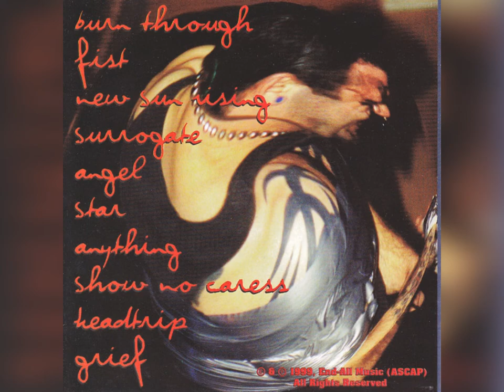Allan - About Five Seconds (2000) Full Album [Nu Metal / Hardcore / Old School]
Country: U.S.A
Tracklist:
1. Untitled 00:00
2. Burn Through 00:29
3. Fist 03:31
4. New Sun Rising 10:32
5. Surrogate 18:19
6. Angel 22:40
7. Star 30:49
8. Anything 35:54
9. Show No Caress 40:30
10. Headtrip 47:36
11. Grief 51:55